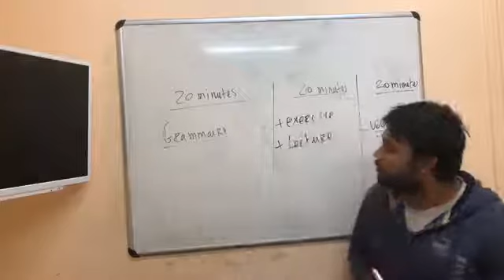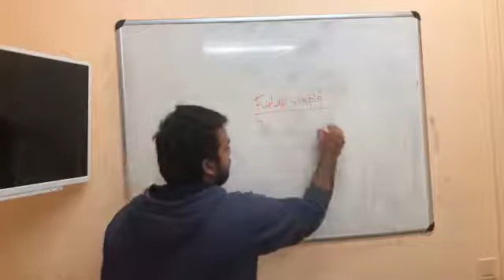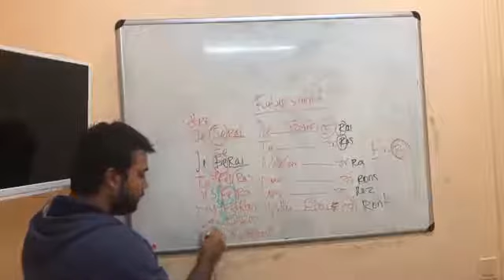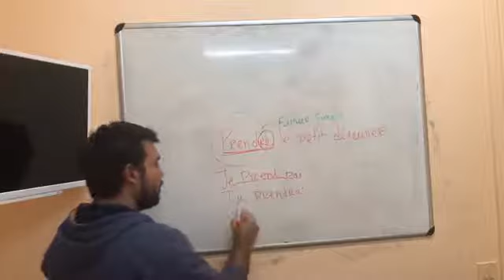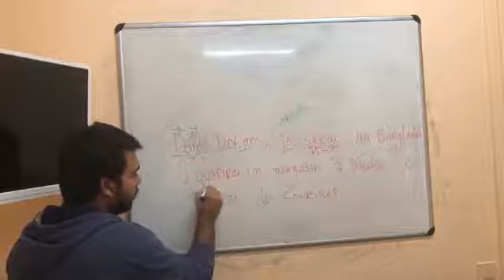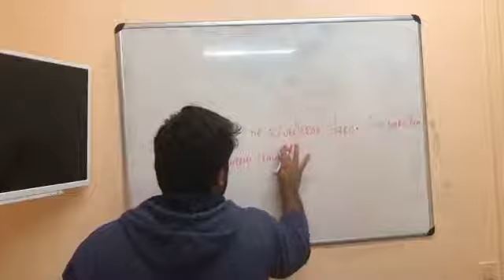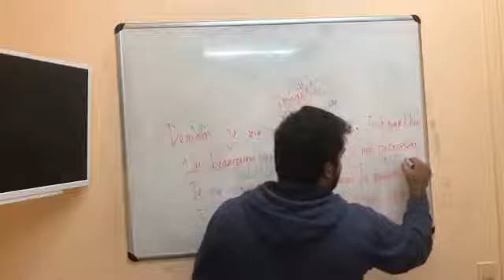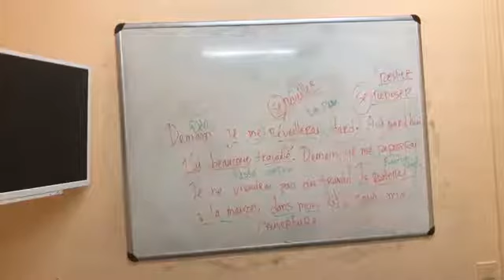Français Avec Rabbani LIVE CLASS n° 21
বাংলা ভাষায় ফরাসী ভাষা শিক্ষা ।
আভেক রাব্বানী ।